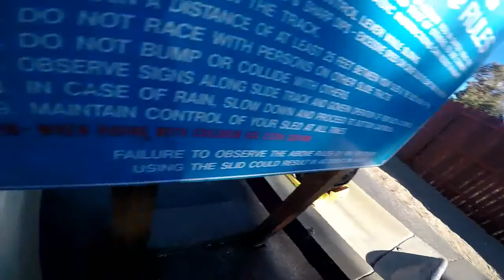Big Bear Trip!! - {Funny Moments}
(INTRO BEAT MADE BY WADE GROFF)

Follow the supa dupa lit instagram:  _Bass_Fishin_101_

Bass Fishing 101 out...